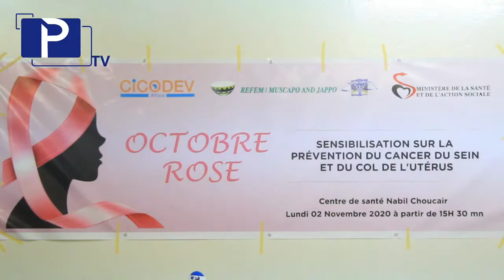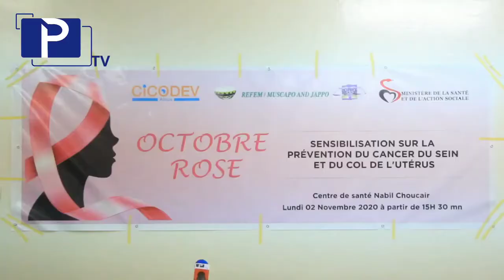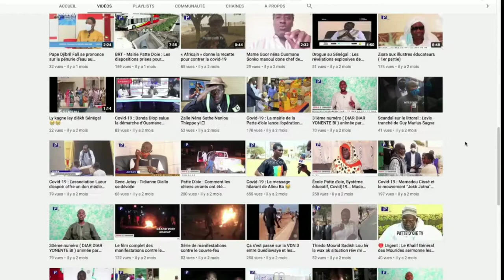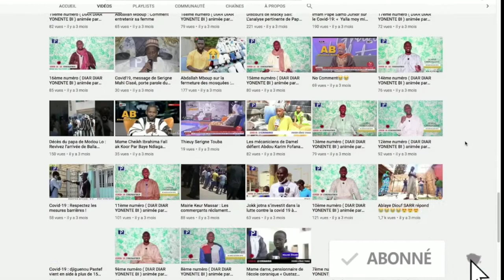CICODEV et Muscapo And jappo sensibilisent sur la prévention du cancer du sein et du col de l'utérus